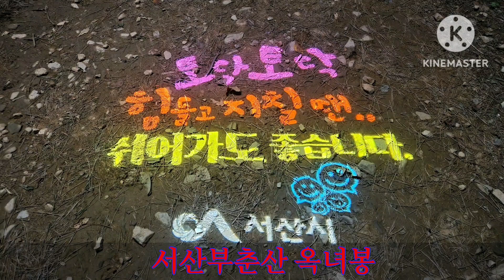서산부춘산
서산부춘산 옥녀봉